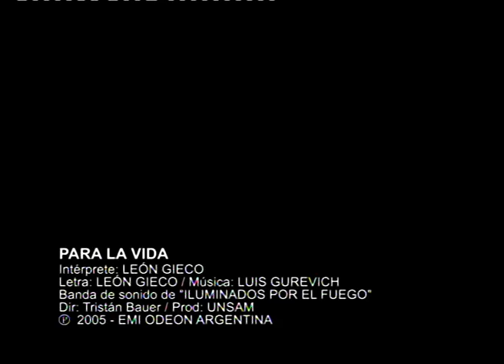Leon Gieco "Para la Vida"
Banda de sonido de la película "Iluminados por el Fuego".